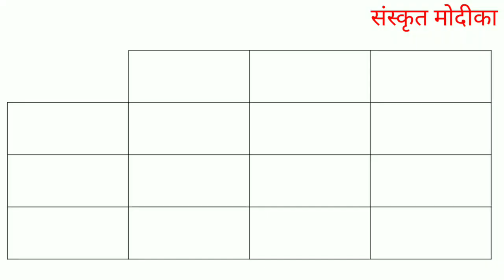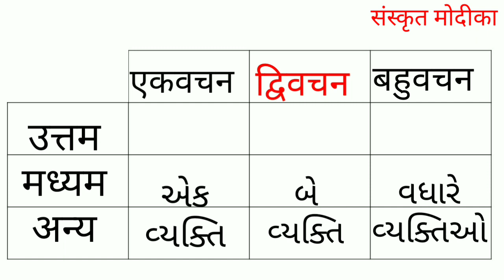Sanskrit || વ્યાકરણ || સંસ્કૃતના કાળ,પુરુષ,અને વચન વિશેની સરળ સમજૂતી || by Abhishek dave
જો તમે સંસ્કૃત ભણવા ઇચ્છતા હોવ અને ગુજરાત માં સંસ્કૃત માં સારા માર્ક્સ લઈ આવવા હોઈ તો આં ચેનલ તમને ખૂબ મદદ કરશે.

અને ચેનલ માં નવા આવ્યા હોવ તો સબસ્ક્રાઈબ કરવાનું ભૂલતા નહિ .

1. વર્તમાન કાળ

2. ભૂતકાળ

4. (7 શ્લોક પાકા કરી લેવા બોર્ડ માટે આમાંથી જ આવશે.)

5. Std 10 All Chapter

નમો નમઃ

જો તમે ધોરણ 10 માં અભ્યાસ કરતા હોવ તો આં વીડિયો તમને ખુબ સારા માર્ક્સ અને બીજા કરતા ઓછી મહેનત માં સારા માર્ક્સ અપાવશે.